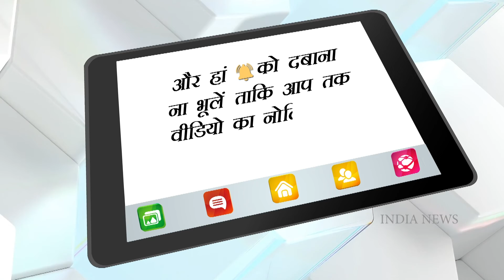Wriddhiman Saha: 'Dravid ने कहा तुम retire हो जाओ', जाने क्यों भड़के साहा ? India News National